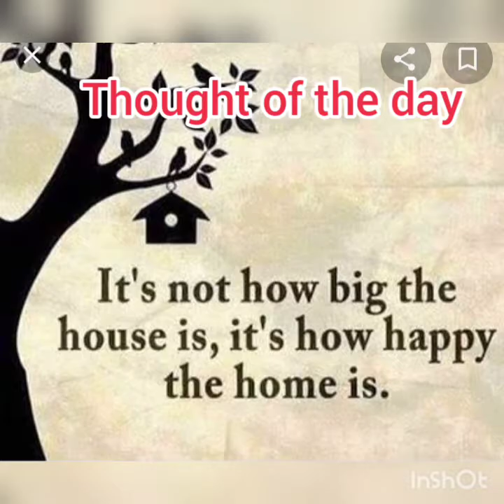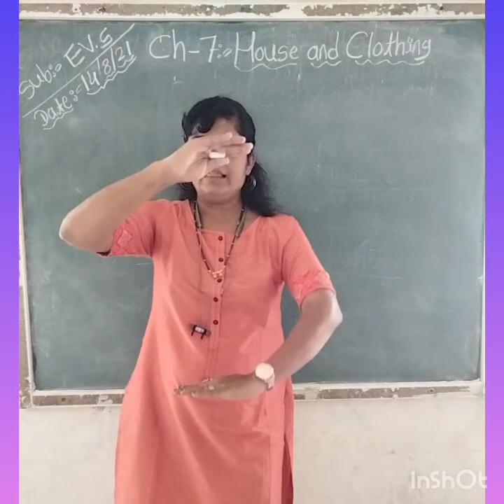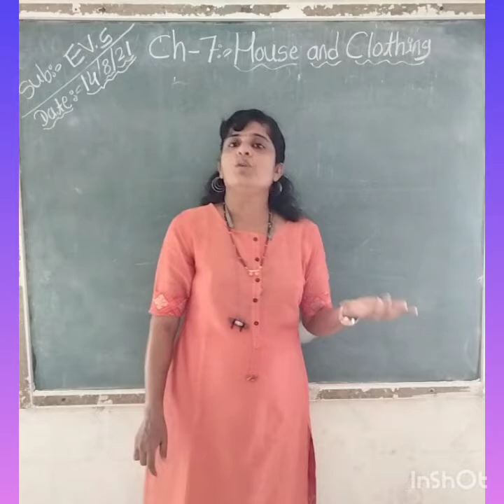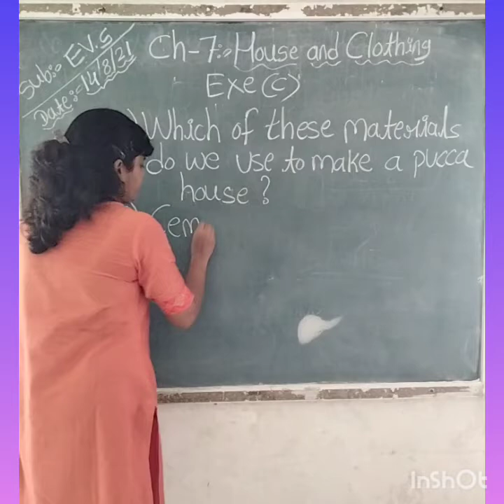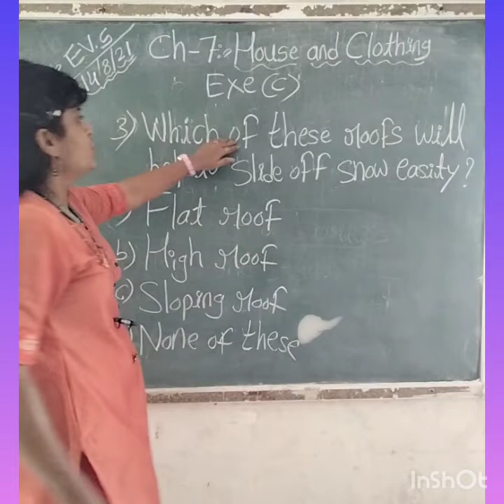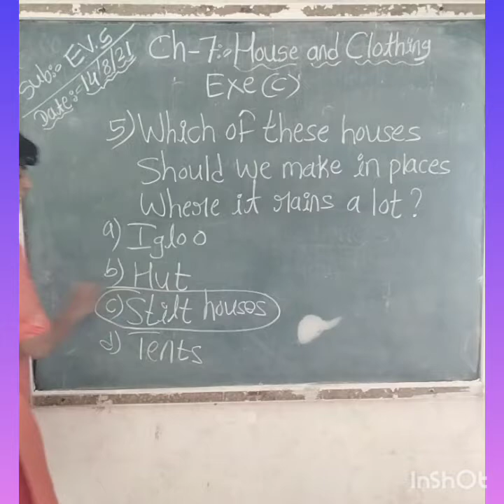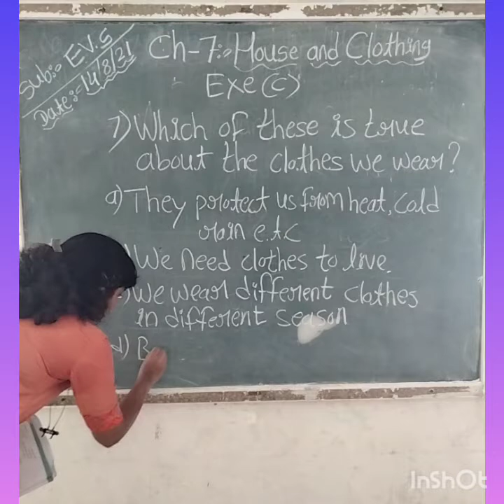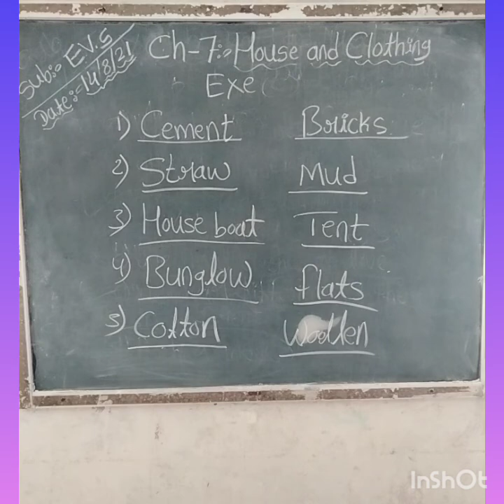Date :- 16/8/21, Std-2nd Subject-Evs